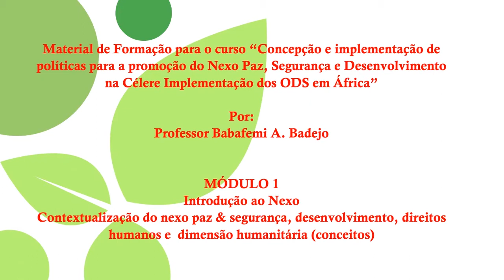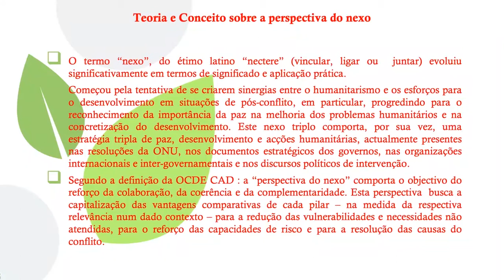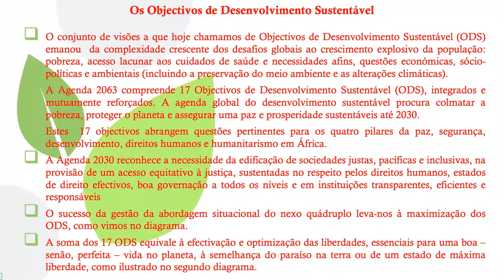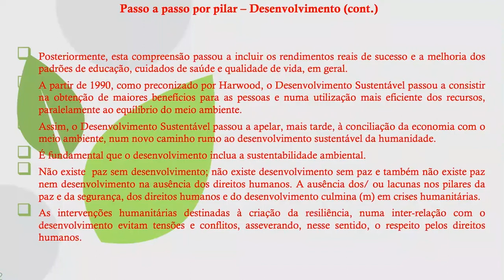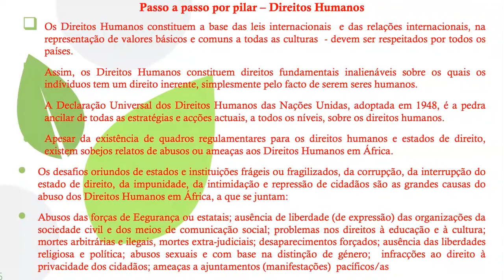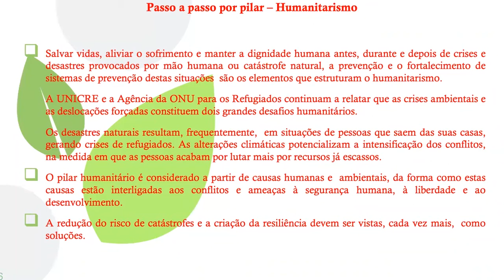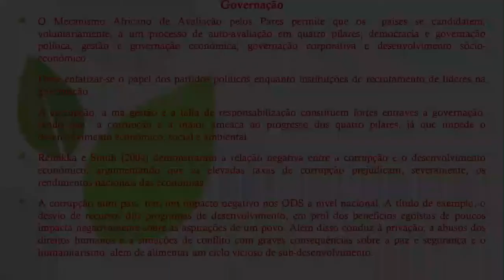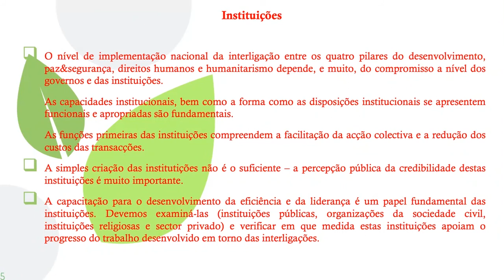OSAA_IDEP Nexo 2ª edição - Módulo 1 POR / Rita CARNEIRO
OSAA_IDEP Nexo 2022